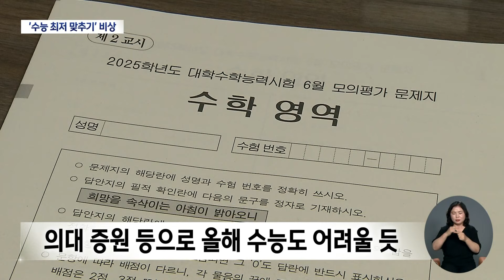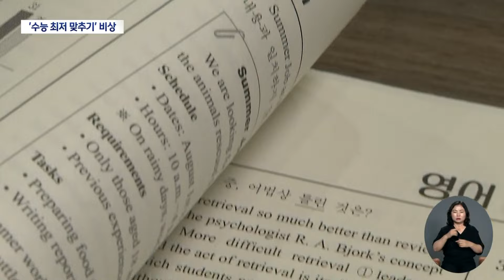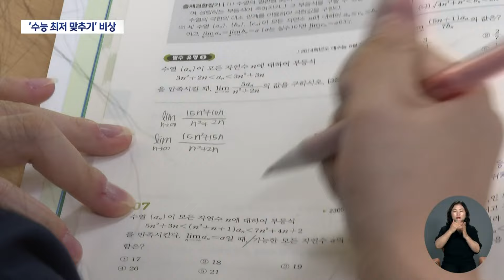'불 수능' 예상되는 대학 입시···상위권 키워드는? '수능 최저' | 대구MBC뉴스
내용: '불 수능' 예상되는 대학 입시···상위권 키워드는? '수능 최저' - 심병철 기자